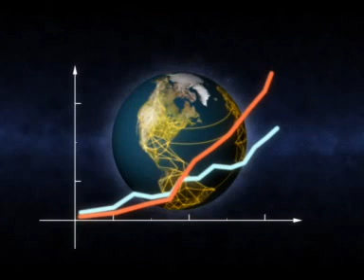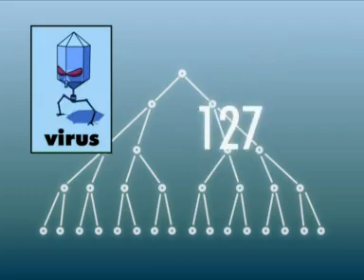Animationmovie on Computer Viruses, Worms and other dangers in the internet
The animationmovie (6 minutes) shows the dangers of computer viruses, worms and botnets.

Would you like to find out more about Cyber Security?